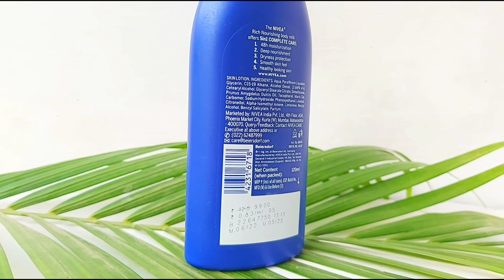Nivea Body Lotion | Nivea Nourishing Lotion Body Milk | Nivea Nourishing Lotion Body Milk How To Use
Nivea nourishing lotion body milk benefits, usage, price, shelf life, in hindi